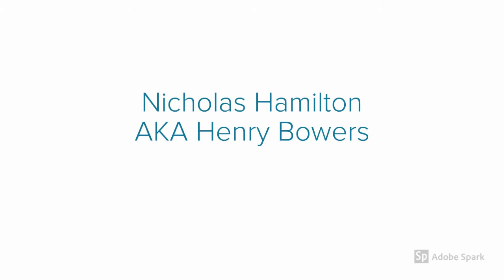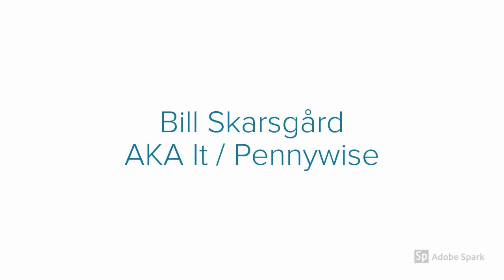IT 2017 Cast Then and Now ★ 2020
It, retroactively known as It Chapter One, is a 2017 American supernatural horror film based on Stephen King's 1986 novel of the same name.Produced by New Line Cinema, KatzSmith Productions, Lin Pictures, Vertigo Entertainment,and distributed by Warner Bros.It is the first film in the It film series as well as being the second adaptation following Tommy Lee Wallace's 1990 miniseries.The film tells the story of seven children in Derry, Maine, who are terrorized by the eponymous being, only to face their own personal demons in the process.The film is also known as It: Part 1 – The Losers' Club.

IT 2017 Cast Then And Now

Jaeden Lieberher as Bill Denbrough
Bill Skarsgård as It / Pennywise The Dancing Clown / Bob Gray
Jeremy Ray Taylor as Ben Hanscom
Sophia Lillis as Beverly Marsh
Finn Wolfhard as Richie Tozier
Chosen Jacobs as Mike Hanlon
Jack Dylan Grazer as Eddie Kaspbrak
Jackson Robert Scott as Georgie Denbrough
Nicholas Hamilton as Henry Bowers
Wyatt Oleff as Stanley Uris